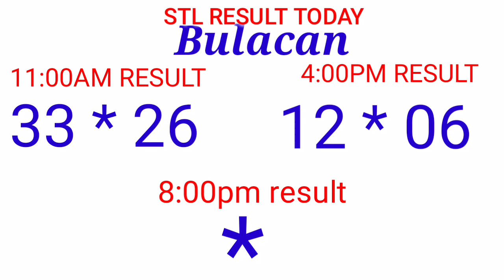STL - BULACAN,PAMPANGA,ANGELES CITY September 12, 2021 2ND DRAW RESULT